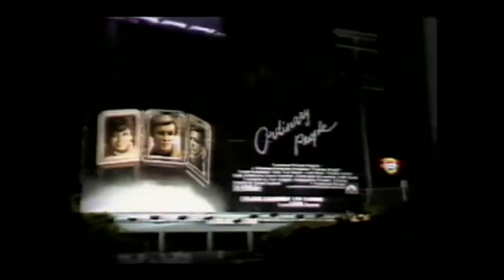Lars Vegas presents: DAVID SHEEHAN's "...AND THE WINNERS ARE" - OSCAR SHOW 2016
LARS VEGAS - BIOGRPAHY

Lars Vegas, born in Oldenburg (Lower Saxony, Germany; 15 October 1972) is a German filmer and photographer & networker.He grew up in Ocholt, Germany; he moved to Oldenburg for 3 years and then to Cologne/Köln, Germany for 9 years. Besides attending school, he worked as a tennis instructor for kids and adults. The young man Lars Vegas started his first steps in the filming and photography sector with the "Voigtländer" and a "Super8"-Camera of his father.After working for the German Military Police, studying assurances business and media business he moved to Hamburg. In Hamburg, he worked as a networker and consultant.
After 4 years he moved to Miami, Florida as a General Manager of a printing company.
During his years in the U.S. (Miami, FL) he focused on the beautiful colors of Miami, The Bahamas and Los Angeles.
Loving photography since his childhood, the beautiful sun in Miami was finally the reason thanks to which he developed a special skill: chasing the beautiful colors of the "Caribbean".Lars Vegas invented the "Art Basel Underground" with his mentor and friend Herbert Hofer, an annual event during the Art Basel Miami. 2011 he started producing the greatest No-Budget-Movie ever. From 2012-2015 he played himself as a main actor in several docusoaps, reports and reality TV shows (RTL, Pro7, RTL2, Sat1 etc).